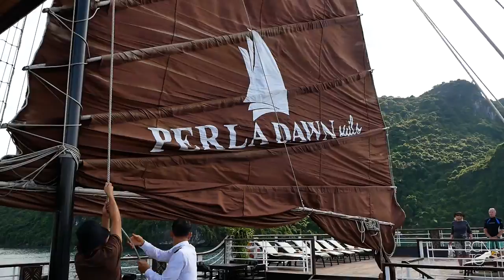Lan Ha Bay, la mejor zona de la Bahía de Halong - VIETNAM 7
Lista de reproducción con los vídeos de nuestro viaje a Vietnam. Una ruta por Vietnam en la que recorremos desde la capital Hanoi, hasta Hoian, pasando por Ninh Binh, Sapa y la espectacular Bahía de Halong. En el capítulo de hoy, nos vamos a la bahía de Halong, una de las 7 maravillas naturales del mundo, donde pasamos dos días y una noche a bordo del Perla Dawn Sails, en Lan Ha Bay. Te doy todos los consejos que debes saber antes de contratar un crucero por la Bahía de Halong, así como las recomendaciones sobre las mejores zonas de la bahía de Halong y las mejores actividades que hacer.
Viaje realizado en agosto de 2019.
En cualquier viaje es necesario estar asegurado, pero cuando hablamos de Asia es especialmente recomendable contratar un buen seguro de viaje, así que aquí te dejo mi enlace directo con IATI, donde podrás obtener un 5% de descuento al contratar tu seguro sin importar el destino o la modalidad, todos tienen descuento!!

Aquí tenéis enlaces de todo lo que suelo usar cuando organizo un viaje: